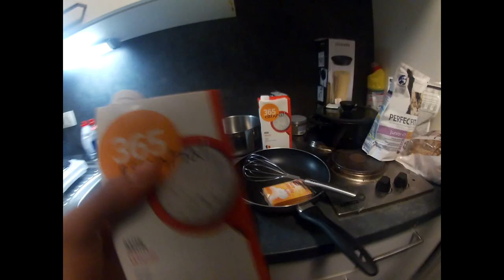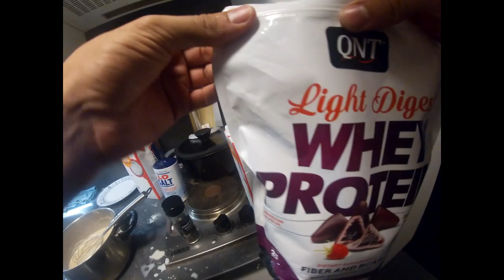Cooking With Skrnoob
Waddup its ya boi skr here With the first video of cooking with Skr

Please dont try this at home. and Always use knifes under supervision of your parents. stay save everyone!

much love

Skr :D

We got a new Website :D Check it out!

YouTube Crew - Team Newbs:

Just me

Any question u want to ask me personally? Join Team Newbs Discord server:

If u want to support yu Boi : (It Shows On Screen now!)

​ - Twitch.tv/skrnoob